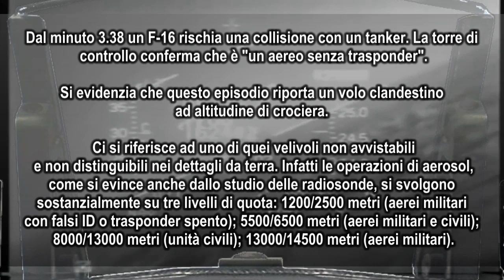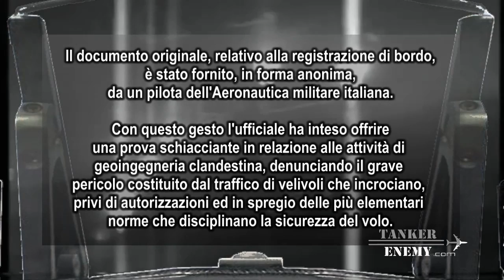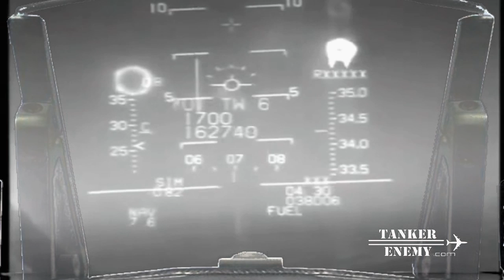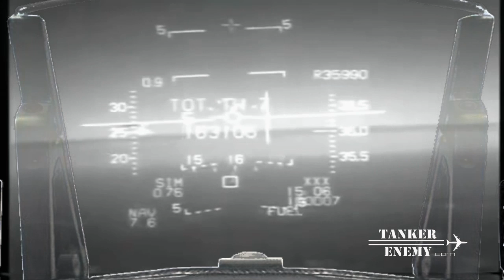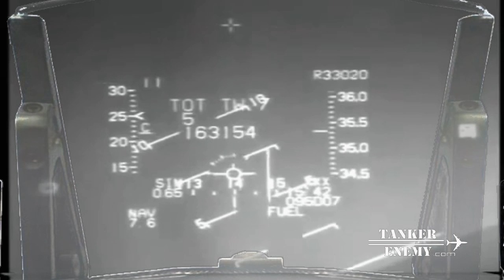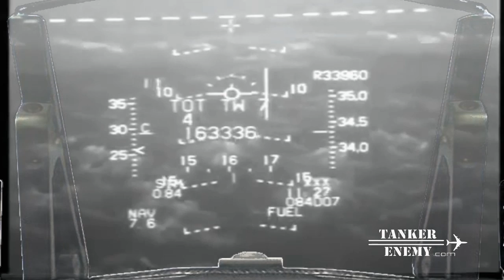Mancata collisione sul Mar Tirreno tra un F-16 di base a Trapani ed un tanker chimico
Dal minuto 3.38 rischiano una collisione con un tanker e dopo la conversazione con la torre di controllo conferma che è un aereo senza trasponder.

Dato che pensiamo abbia valenza didattica per le comunicazioni in fonia e per molte altre cose, insieme a Valerio Messina e a Roberto Azzolina abbiamo preparato una trascrizione completa delle comunicazioni aria-aria e aria-terra di questo video:

Si tratta di una Close Call (incidente mancato per poco) tra due F-16 della base di Brigi che volavano in formazione e un aereo di linea, sui cieli del Tirreno, tra la Corsica e la costa italiana. Il fatto è avvenuto, secondo quanto riporta il video stesso, il 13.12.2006.